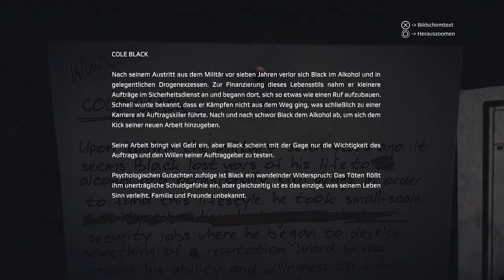Der Puppenspieler 🤳 GET EVEN #17 [PS4 Pro Gameplay German]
Let's Play Get Even Deutsch kommentiert von NordishD
Deutsch/German | 1080p@60FPS | PS4 Pro | Blind

⌚ Sendetermin: täglich 16.00 Uhr
Titel: Get Even
Veröffentlichung: 23. Juni 2017
Genre: Action, Sci-Fi, Thriller
Entwickler: The Farm 51
Publisher: BANDAI NAMCO Entertainment